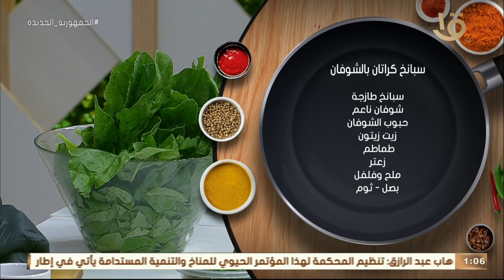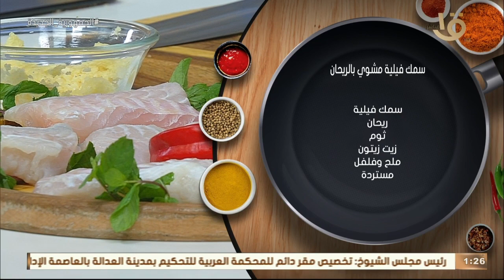أكلة أمي | سبانخ كراتان بالشوفان وسمك فيليه مشوي بالريحان مكرونة بالزبادي واللوزحلقة كاملة 18-9-2022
أكلة_أمي
▶▶ Follow us ▶▶